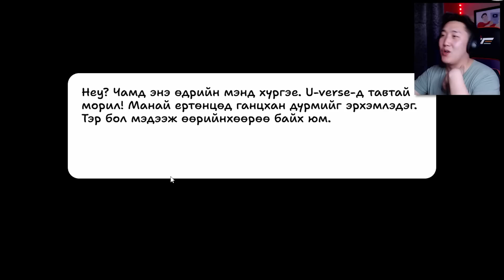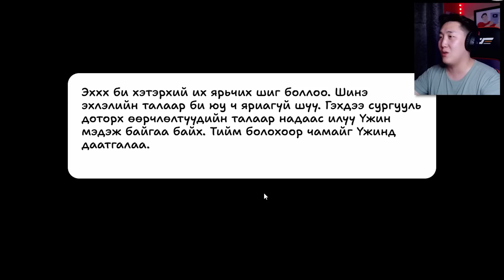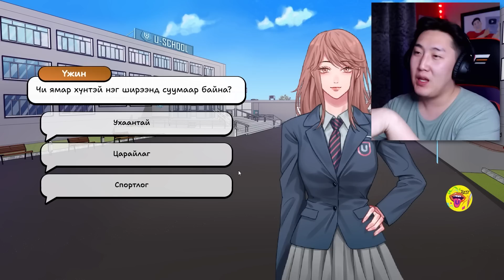НАЙЗТАЙ БОЛГОНО ГЭСЭН